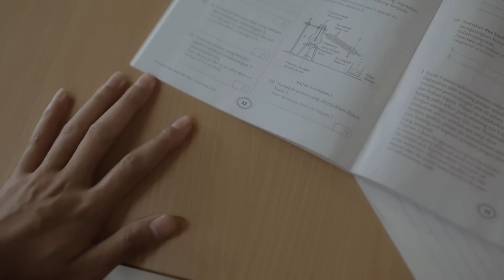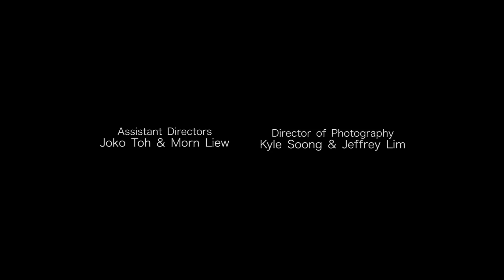Opera ABC - JUST SHUFFLE! 5/12 (Red People Drama)